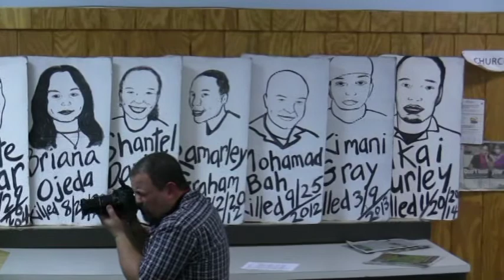Cuban Women - Sharing The Struggle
Members of the Cuban Women Delegation dialogue with Parents Against Police Brutality in Bronx, NY on 3/15/2015
Iris Baez - Mother of Antony Baez murdered by NY Police
Mary-Alice Waters, Journalist
Hawah Bah - Mother of Mohamed Bah, murdered by NY Police
Tanya Brown Dickerson - Mother of Brandon Tate-Brown, murdered by Philadelphia Police
Ariel Hernandez, First Secretary, Cuban Mission to the U.N.
Maritzel Gonzalez, International Spokesperson, Federation of Cuban Women
Juanita Young, Mother of Malcolm Ferguson, murdered by NY Police
Sheila Reid, Mother of Jerame Reid, murdered by Bridgeton NJ Police